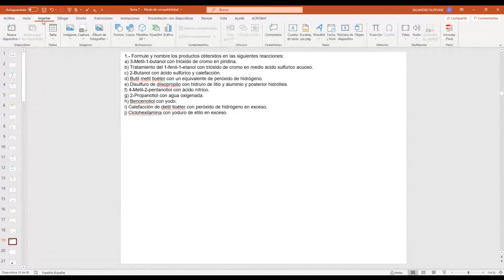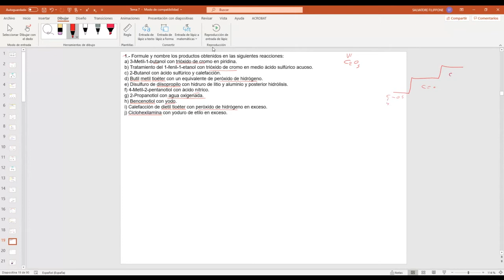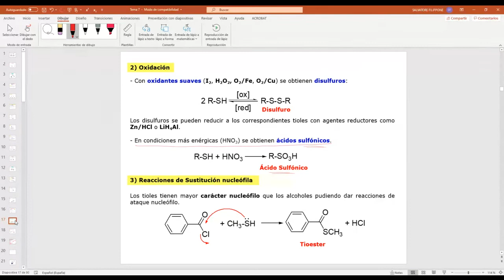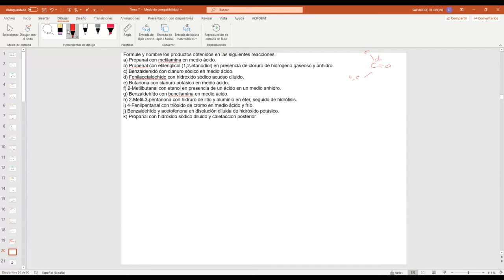seminario Tema 7 (problemas 1 y 2)